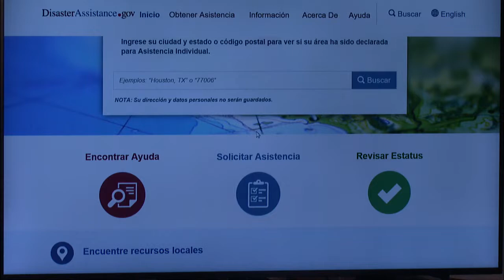Preguntas y Respuestas - Declaración de Desastre Incendios de Noviembre 2018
Preguntas y Respuestas: Declaración de Desastre Federal Incendios de Noviembre 2018. Que es la declaracion? Que se significa?
Como me inscribo? Que necesito? y más.